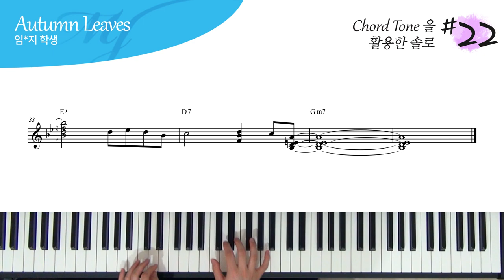코드톤 (1, 3, 5, 7) 을 활용한 Autumn Leaves 피아노 솔로 #22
오늘은 코드톤 (1, 3, 5, 7) 노트 안에서

한 땀 한 땀..

한음 한음..

4층 : MJ 재즈피아노 센터 (MJ Jazz Piano Academy)
3층 : MJ 실용음악학원 (MJ Music)